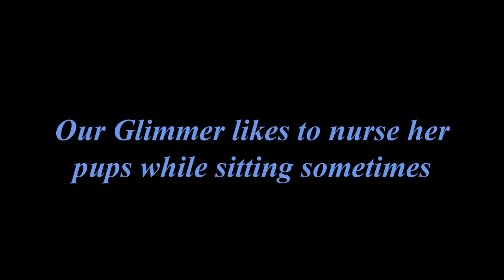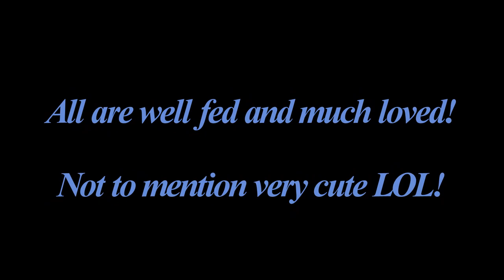Nursing puppies are precious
Nursing puppies make the sweetest sounds.